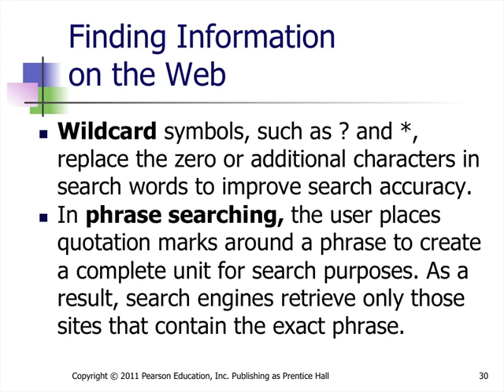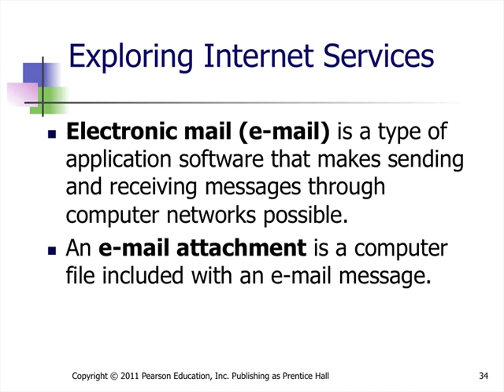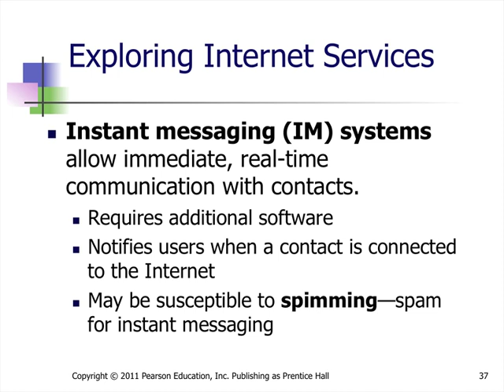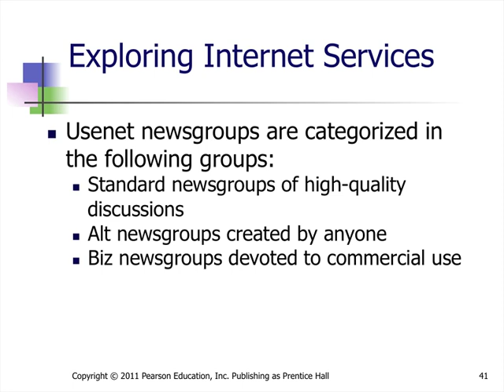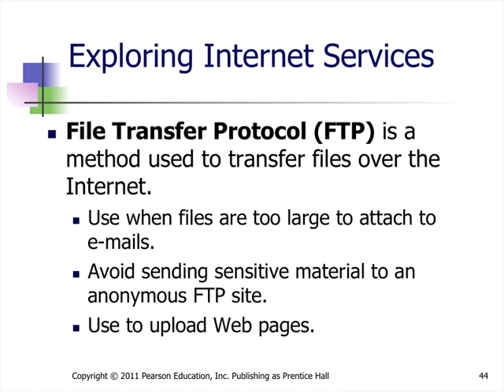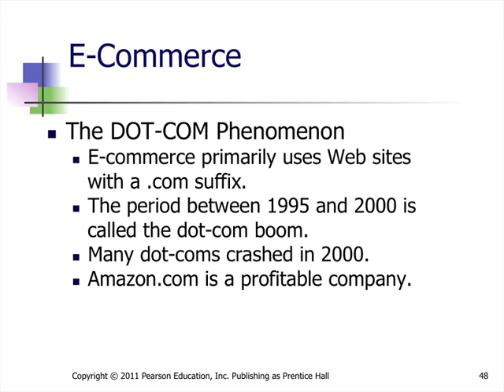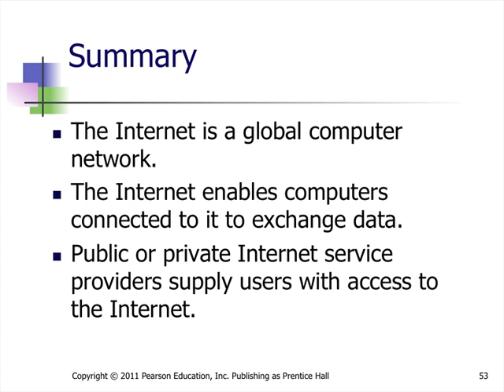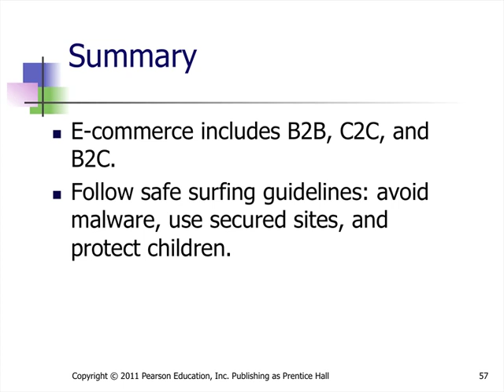CAPITULO 6 DEL LIBRO (PARTE 2) DR. LEON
EL DR. LEON EXPLICA LA PARTE 2 DEL CAPITULO 6. LUEGO DE ESCUCHAR Y VER EL VIDEO DEBE CONTESTAR LAS PREGUNTAS DEL CAPITULO 6 QUE ESTAN EN UDEMY.COM Y SUBIRLAS CONTESTADAS A DROPBOX.